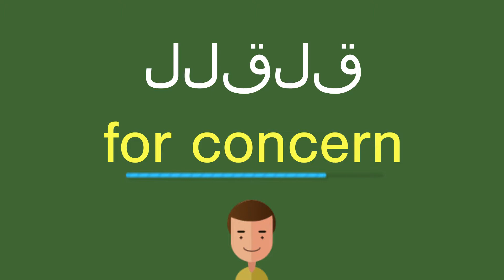كيف أقول للقلق باللّغة الإنجليزيّة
كيف أقول بشكل صحيح للقلق باللّغة الإنجليزيّة؟
ما هي التّرجمة الصّحيحة لكلمة للقلق من العربيّة إلى الإنجليزيّة؟
كيف تكتب بشكل صحيح كلمة for concern?

شكرا جزيلا!